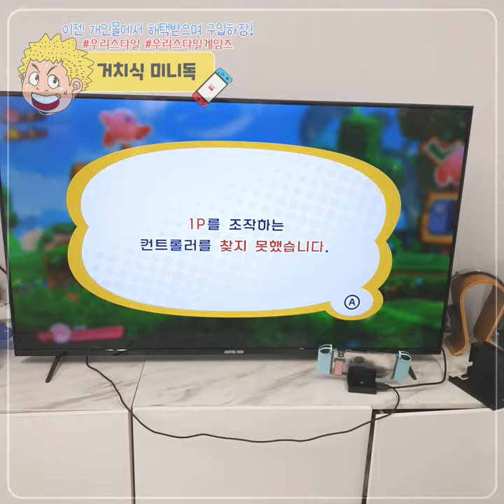스틸인터렉티브 닌텐도스위치 접이식 거치식 미니독 TV연결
우리 스타일입니다~!

소개해 드릴 제품은 스틸인터렉티브 닌텐도스위치 독 스탠드 충전 미니독 입니다.

이번에는 기존에 판매하였던 튜닝독중에 가장 컴팩트한 크기에

스탠드 거치식 그리고 접이식이라 가장 간편하고 사용하기 좋은 제품이에요!

언제나 그렇듯 사용전에 충분한 충전이 된상태(약 30프로정도)에

정품 충전기와 HDMI로 연결시켜주세요^^

또한 간편한 전원버튼으로 TV와 연결을 ON/OFF가 가능해요

많은 구매부탁드립니다